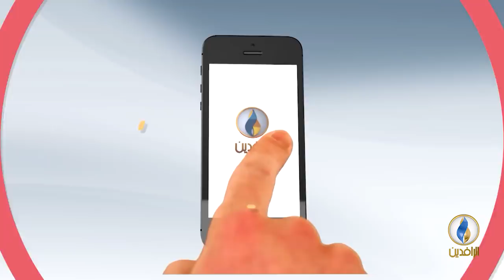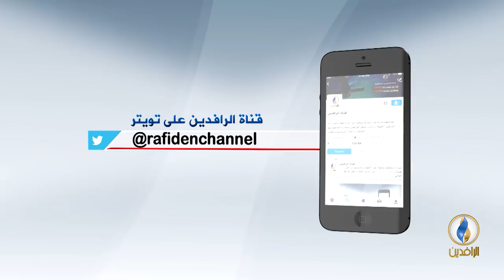حديث_العرب | قمة إسطنبول الرباعية المرتقبة ومآلات الصراع الدولي على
ضيوف الحلقة:
سمير نشار - سياسي معارض
هاتفيًا خليل المقداد - كاتب وباحث سياسي سوري

تقديم:
نصير محمد